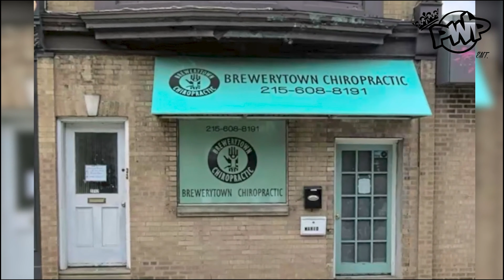Phuck with Philly- Lemaire Lee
On this episode we talk to stand up comedian and podcaster Lemaire Lee. We chat his upbringing, D.A.R.E, special ed, losing virginity, bum john, traveling and much much more. We apologize for the inconvenience and hope you enjoy the episode.